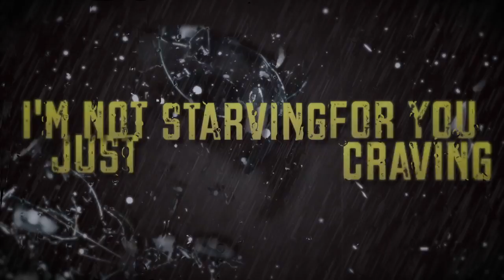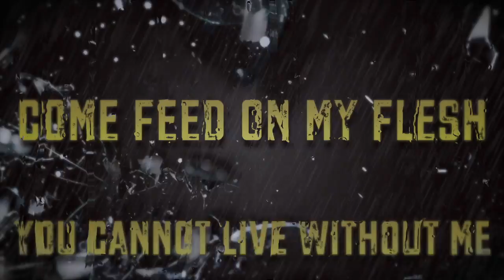In Dying Arms- 'Bathed In Salt' Lyric Video